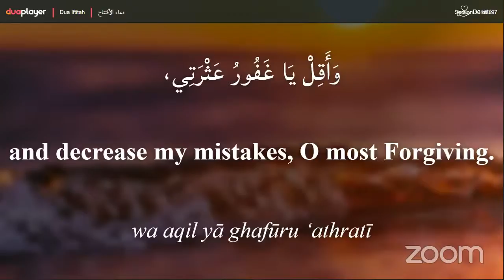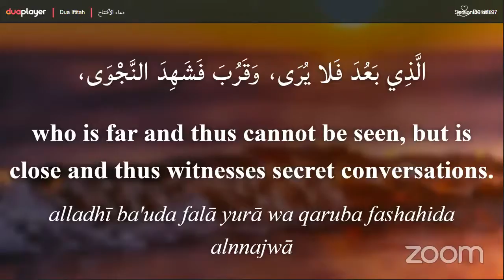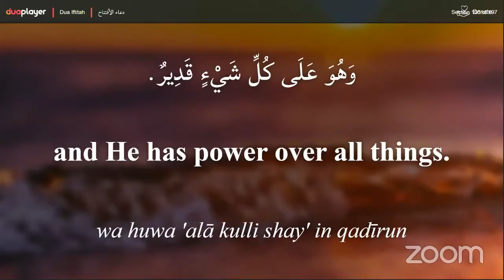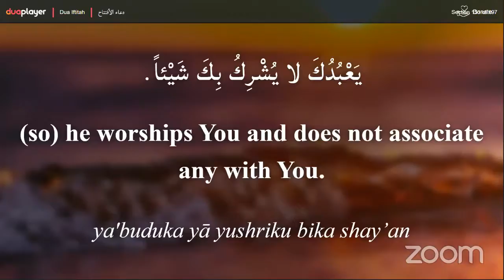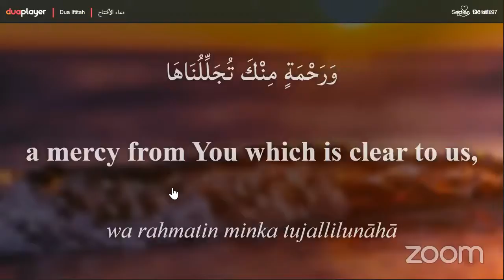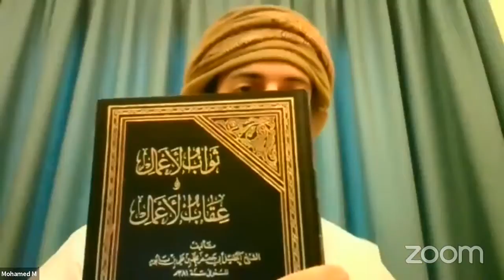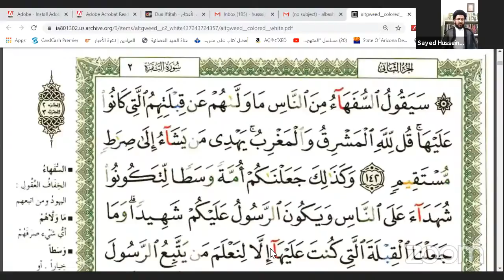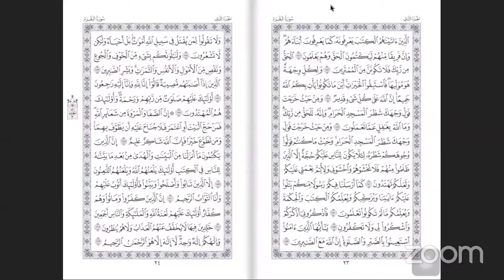Thrid Night Ramadan 2020 | البرنامج الرمضاني ١٤٤١ هجري